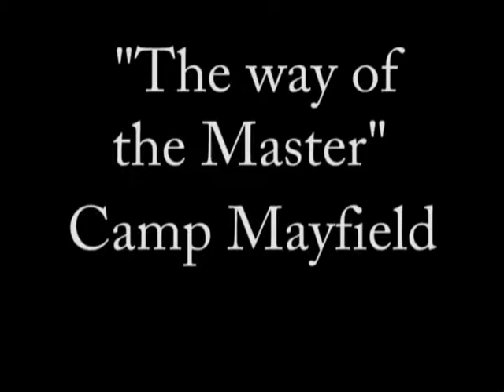Camp Mayfield 08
Camp Mayfield pictures